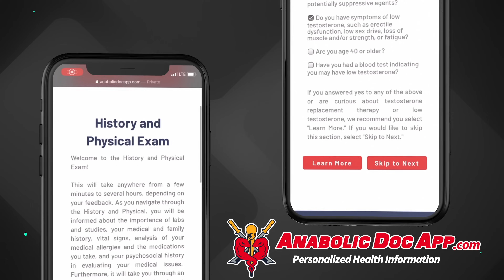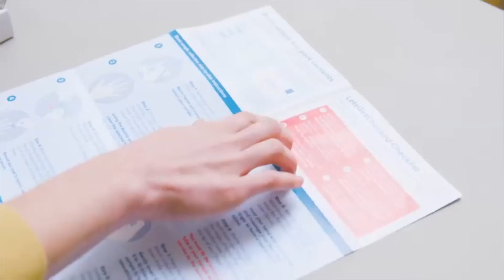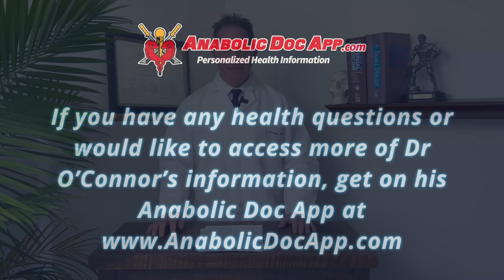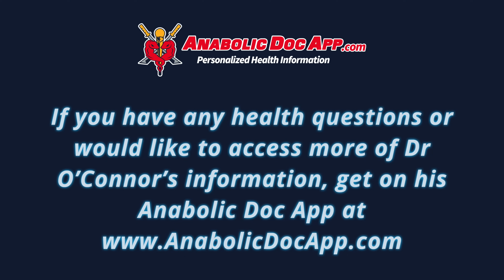Preventing Hair Loss on TRT - 12 Rules to Live by on Testosterone - Doctor's Guide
This video covers preventing and minimizing hair loss on testosterone replacement therapy (TRT.) This is the 3rd video in my 12 Rules to Live by on Testosterone series. Hair loss is a dealbreaker for many men considering TRT, but it’s also a common side effect of testosterone. In this video I discuss how T can be converted to DHT which can cause hair loss, and what to do about it. I cover the options for meds, supplements, non-medical interventions like massage, and even newer options like platelet-rich plasma. If you’re on TRT or considering it and concerned about hair loss, watch this video!

TABLE OF CONTENTS:

00:00 - Intro
00:50 - The "mother myth" and hair loss genetics
01:53 - Medical issues that can cause hair loss
02:22 - Hair loss on TRT and the role of DHT
04:12 - How I limit hair loss on TRT
05:31 - Is it worth it to block DHT?
06:26 - Most of my patients don’t use DHT blockers
07:04 - Dutasteride
08:22 - Finasteride, finasteride syndrome, & side effects
09:04 - How can you use these drugs? Doses?
10:03 - Supplements that can block DHT systemically
10:58 - Topical hair loss treatments on TRT
11:23 - Ketoconazole
11:47 - Topical DHT blockers
12:24 - Topical minoxidil, supplements
13:23 - Where can you get these formulations and meds?
13:44 - Non-medical techniques to maintain hair on TRT
14:18 - Iron supplementation & hair, concerns on TRT
15:15 - Platelet-rich plasma injections
15:53 - Hair restoration & transplant

Dr. O